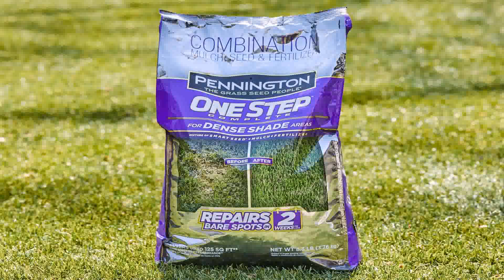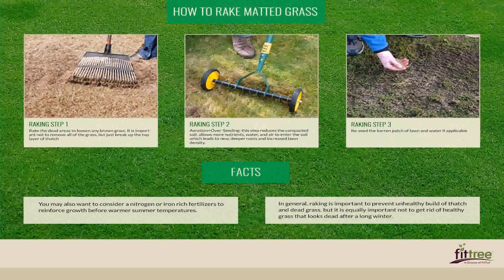Chicago Auto Repair